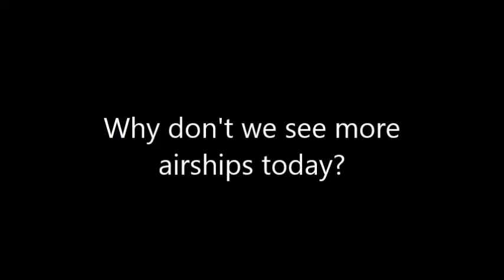Trope Talk: Airships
Airships are one of the most popular tropes of alternate history, but should creators keep using them in their stories?